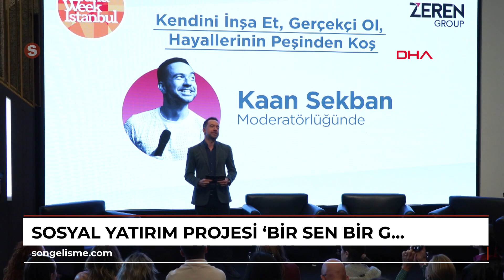Sosyal yatırım projesi ‘Bir Sen Bir Gelecek’ Brand Week İstanbul’da ilk mezunlarını verdi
Tuğçe ODABAŞI-Şevval CİNDİR/İSTANBUL,(DHA)- BRAND Week İstanbul, bu yıl Zeren Group’un ana sponsorluğunda, gençlere ilham veren etkinliklere ev sahipliği yaptı. ‘Kendini inşa et, gerçekçi ol, hayallerinin peşinden koş’ temalı oturumda, Mustafa Yiğit Zeren, Fırat Parlak ve Doğan Kabak gibi alanında başarılı isimler, gençlerle bir araya geldi. Kaan Sekban moderatörlüğünde gerçekleşen oturumda ayrıca, Zeren Group ve Bilim Virüsü iş birliğiyle hayata geçirilen ve gençlere ilham vermeyi amaçlayan sosyal sorumluluk programı ‘Bir Sen Bir Gelecek’ de ilk mezunlarını verdi.
Brand Week İstanbul’da bugün gerçekleşen oturumda, katılımcılar hem ilham verici hikayeler dinledi hem de önemli mesajlar aldı. Gençlere staj ve iş imkanları sunarak onların profesyonel hayata sağlam bir adım atmalarına destek olma hedefiyle hayata geçirilen ‘Bir Sen Bir Gelecek’ girişiminin ilk mezunları olan lise ve üniversite öğrencileri de mezuniyetlerini kutladı.
ZEREN: BU PROJE, GENÇLER İÇİN SÜRDÜRÜLEBİLİR BİR YATIRIM
Zeren Group İcra ve Yönetim Kurulu Başkanı Mustafa Yiğit Zeren, sosyal sorumluluk projelerinin önemine dikkat çektiği konuşmasında, “Bu proje bizim için her sene tekrar edeceğimiz, sürdürülebilir bir proje olacak. 2025 yılında ve sonraki yıllarda da gençlerimize destek vermeye devam edeceğiz. Bu ilk senemizdi, bu süreçte bazı eksikliklerimiz olabilir, bunlar da bizim öğrenme sürecimizin bir parçası. Eğer herhangi bir aksaklık olduysa şimdiden özür diliyorum. Ancak öğrendiklerimizle projeyi geliştirerek üstüne koyacağız ve bunu imza bir proje haline getireceğiz. Hedefimiz, bu projeyi üniversiteler ve diğer eğitim kurumlarıyla entegre ederek daha geniş kitlelere ulaştırmak. Önümüzdeki senelerde de bu projeyi sürdürülebilir bir hale getirip, gençlerimizin eğitim sürecine destek vermeye devam edeceğiz” dedi.
ÜNAL: GENÇLERE İLHAM VERMEK ADINA HARİKA BİR SÜREÇ GEÇİRDİK
Ünal, “Bu yıl ilk defa Brand Week Istanbul’a katıldık ve gençlere ilham vermek adına harika bir süreç geçirdik. Bilim Virüsü ile ortaklaşa yürüttüğümüz sosyal sorumluluk programımızda, toplamda 100 lise ve 100 üniversite öğrencisine online platformlar üzerinden eğitim verdik. Programın amacı, gençlerin gelecekte ihtiyaç duyabilecekleri yetkinlikleri kazandırmaktı. Eğitim içerikleri Bilim Virüsü tarafından özenle hazırlandı. Gençler bir yıl boyunca, sadece teknik bilgi edinmekle kalmayıp aynı zamanda hayal kurmayı ve hayallerini projelendirmeyi öğrendiler” diye konuştu.
‘MEZUNLARIMIZ ZEREN GROUP’TA STAJ VE ÇALIŞMA FIRSATI ELDE EDECEBİLECEKLER
Programın mezunlarına sunduğu kariyer imkanları hakkında da bilgiler vererek, gençlere yönelik bu programın sadece eğitimle sınırlı olmadığını aktaran Ünal, “Program kapsamında her ay ünlü isimlerle buluştukları etkinlikler düzenledik. Örneğin, Doğan Kabak ve Fırat Parlak gençlerimize ilham veren konuşmalar yaptı. Mezunlarımız artık Zeren Group bünyesinde staj yapma veya şartlar uyarsa çalışma fırsatı elde edebilecekler. Ayda bir düzenlenen bu buluşmalarda, gençler ilham veren liderlerle bir araya gelerek kariyerlerine yönelik yeni bakış açıları kazandı. Amacımız, hem gençlerimizi bilinçlendirmek hem de onlara istihdam yaratmak. Bu projeyle gençlerin sadece bir kariyer yapmaları değil, bir kariyer hayal etmeleri gerektiğine inanıyoruz” ifadelerini kullandı.
‘HAYALLERİNİN PEŞİNDEN GİDEN BİR VİZYONLA HAREKET EDİYORUZ’
Brand Week İstanbul etkinliğinin kendileri için büyük bir başarı olduğunu aktaran Pelin Ünal, son olarak şunları söyledi:
“Zeren Group olarak her zaman hayallerinin peşinden giden ve bu hayalleri projelendiren bir ekibiz. Brand Week Istanbul’da bu vizyonumuzu gençlerle paylaşmaktan mutluyuz. Organizasyona katkı sağlayan herkese teşekkür ediyoruz; harika bir etkinlikti.”
BİR SEN BİR GELECEK PROGRAMI
Bugün ilk mezunlarını veren ‘1 Sen 1 Gelecek’ programının detayları ise şu şekilde paylaşıldı:
“Geleceğin Anahtarı: Derinlemesine İnsan Becerileri Eğitimleri: Katılımcılar, geleceğin iş dünyasında başarılı olmalarını sağlayacak insan becerilerini geliştirdi.
Mentorluk Programı: Uzman mentorlarla bir araya gelen gençler, kariyer yolculuklarında rehberlik aldı.
Deneyim Kütüphanesi: Farklı alanlardan liderlerle buluşarak bilgi ve deneyim kazandılar.
Paylaşım Çemberleri: Katılımcılar, fikir a...